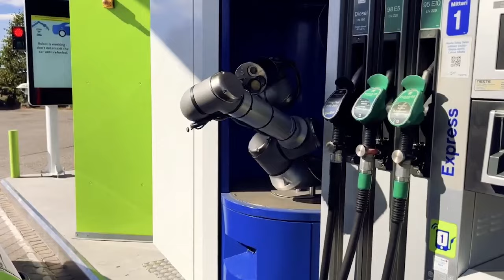Amazing Inventions You Should See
Initiating an exploration through innovation with 10 Amazing Inventions You Should See. From groundbreaking technologies to ingenious creations, this collection unveils a world where creativity meets functionality. Explore the extraordinary inventions that redefine possibilities, shaping the future with their remarkable impact on how we live, work, and experience the world.

Automated Robotic Refueling

In an era marked by rapid technological advancement, Automated Robotic Refueling stands out as a transformative innovation in an industry largely unchanged for seven decades. While technological strides have yielded fast internet, AI, Smartphones, and impending self-driving cars, traditional refueling methods have lagged. Robotic refueling at gas stations offers unparalleled convenience, a crucial competitive edge in today's energy retail market.

Unlike current forecourt experiences centered on shop convenience, this innovation prioritizes the customer's time and autonomy. Auto fuel robotic refueling liberates drivers from the manual refueling process, allowing them to enjoy a brief respite in the car or indulge in a coffee shop visit while their vehicle is efficiently refueled. This pioneering technology not only caters to present-day needs but anticipates the evolving landscape of mobility, embodying the essence of progress in the fueling infrastructure.

Automated Car Parking

An Automated Car Parking System (APS) represents a mechanical innovation designed to optimize parking space utilization. Functioning similarly to a multi-story parking garage, the APS minimizes land usage by stacking cars vertically on multiple levels. In contrast to conventional garages, the APS employs a mechanical system for car transportation, eliminating wasted space. Rather than relying on drivers, the system efficiently moves cars to and from parking spaces.

This approach aligns more with an automated storage and retrieval system than a typical parking structure. Powered by electric motors or hydraulic pumps, APS overcomes the limitations of traditional parking setups. The Paternoster, an early and common APS type, exemplifies this mechanized approach. Originating in Paris in 1905, the APS concept debuted at the Garage Rue de Ponthieu, featuring a pioneering multi-story concrete structure with an internal car elevator, setting the stage for future advancements in automated parking solutions.